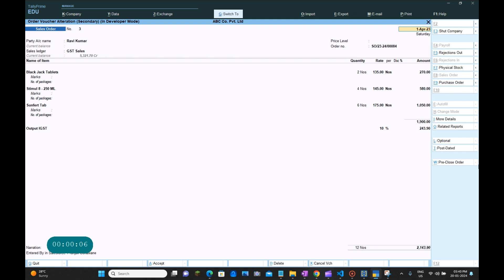To mark a voucher as Optional in Tally Prime.